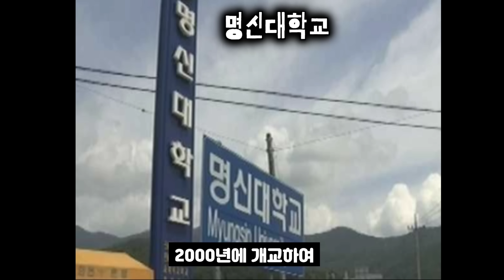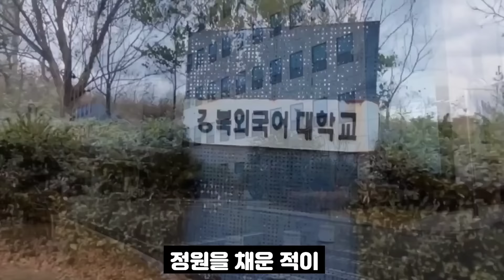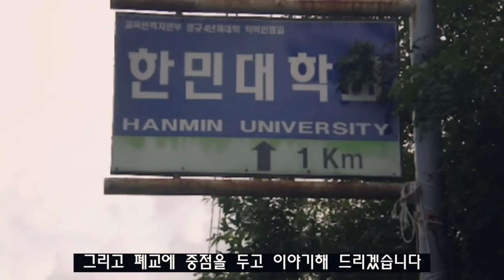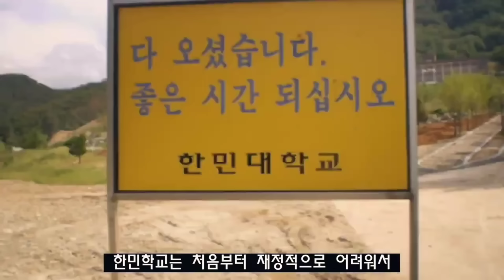엽기적으로 망한 부실 대학교 TOP5 (지방소멸 위기 폐교대학 리스트)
안녕하세요 황태티비Univ 황PD 입니다
최초의 폐교 대학부터 엽기적인 부실운영의 대학까지
모아 봤습니다 감사합니다